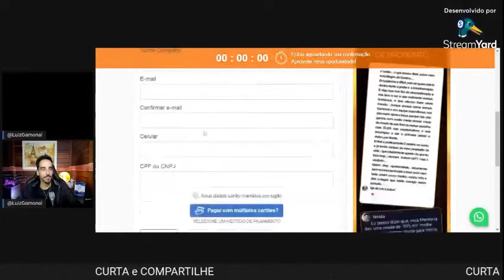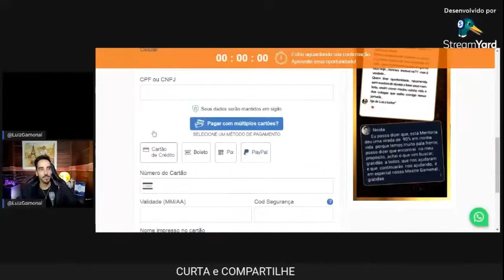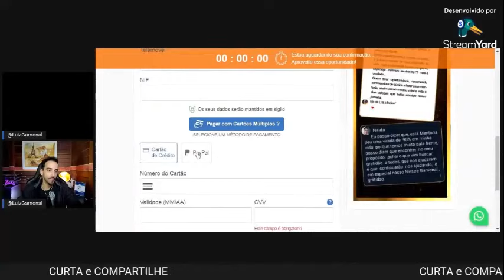O EXERCÍCIO MAIS PODEROSO DO MUNDO PARA COCRIA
CURIOSIDADES SOBRE GAMONAL:
CARREIRA: Gamonal é MENTOR, TREINADOR MENTAL, ESCRITOR, PALESTRANTE, CANTOR e PROFESSOR em:
- Metafísica
- Inteligência Emocional
- Desenvolvimento Humano
- Inteligência Financeira
- Relacionamento Amoroso